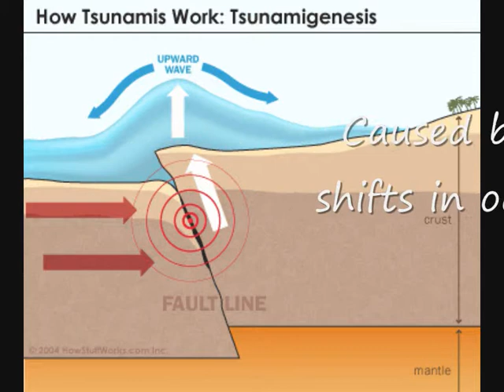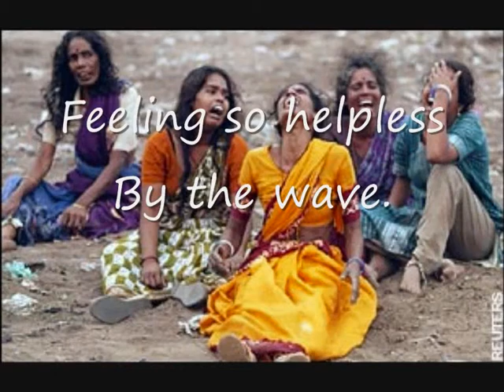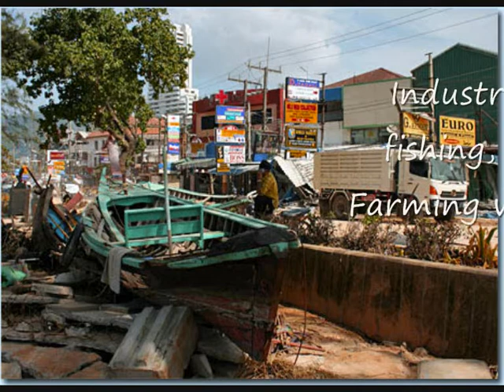Tsunami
GCSE Geography in Song. Tsunami and boxing day tsunami case study.